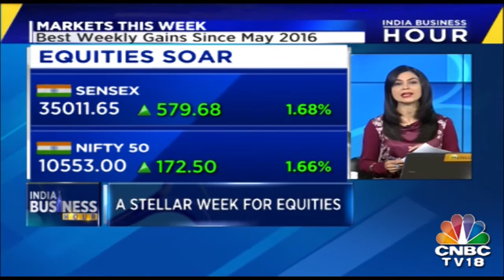A Stellar Week For Equities | SENSEX Added About 600 Points Ending At One Month High